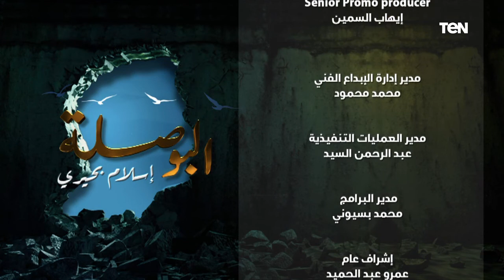البوصلة| القرآن الكريم لا يعرف الإكراه في الدين